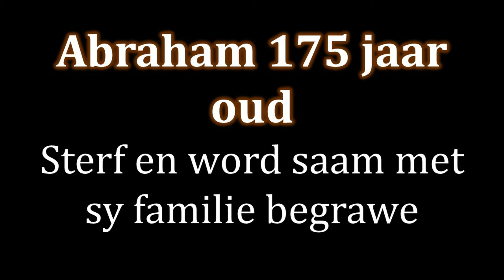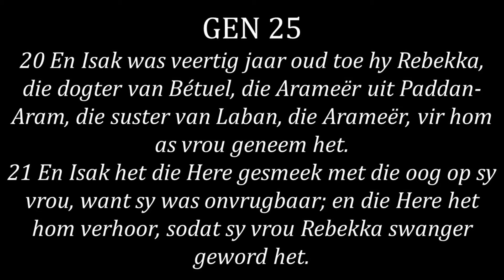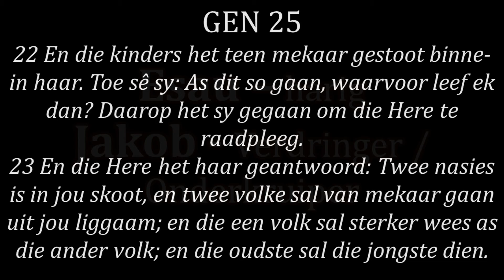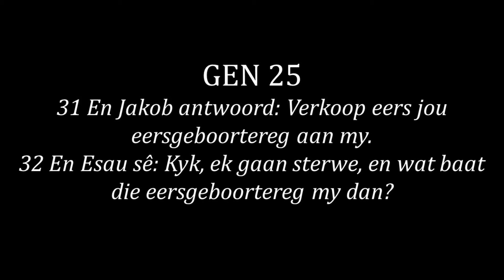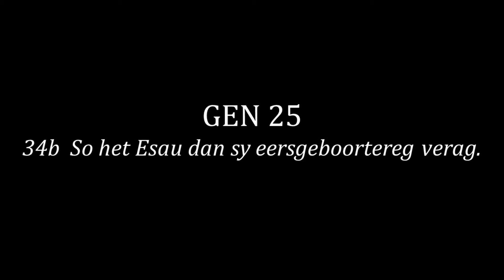20 JAKOB EN ESAU